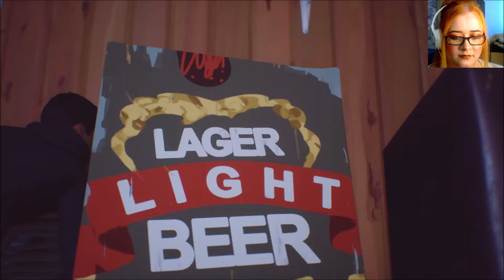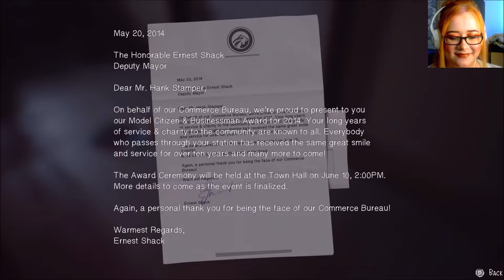Life Is Strange 2 - Episode 8 - Don't Be Racist!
In this episode we get punched and kicked by a racist a-hole but luckily a friend comes to the rescue….